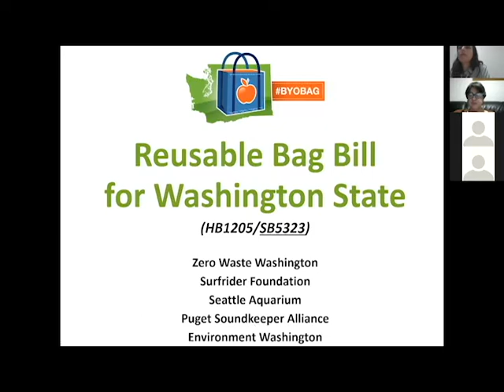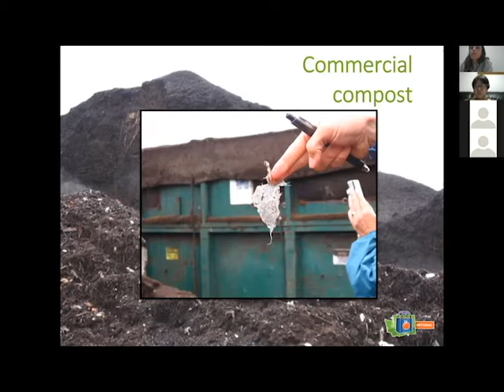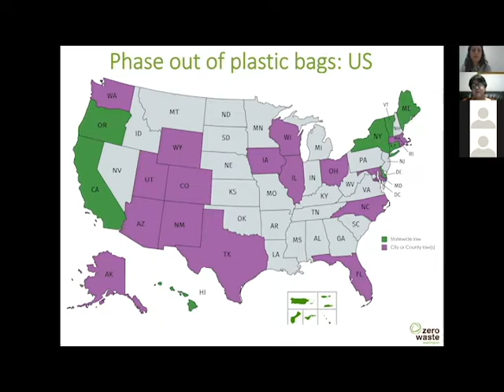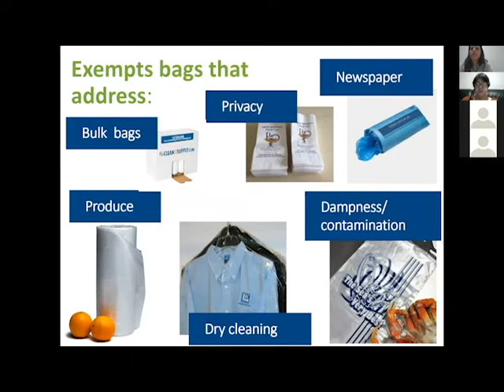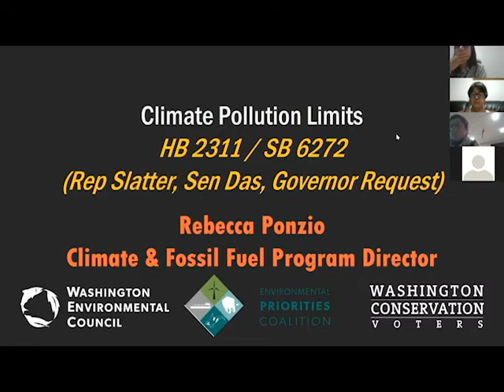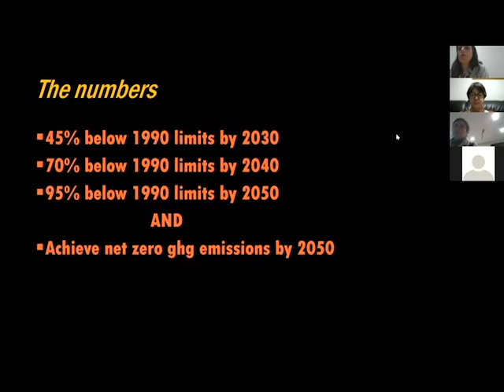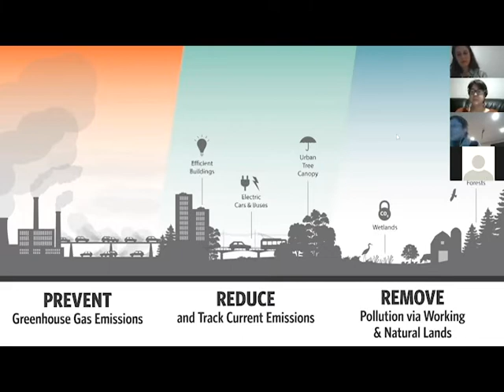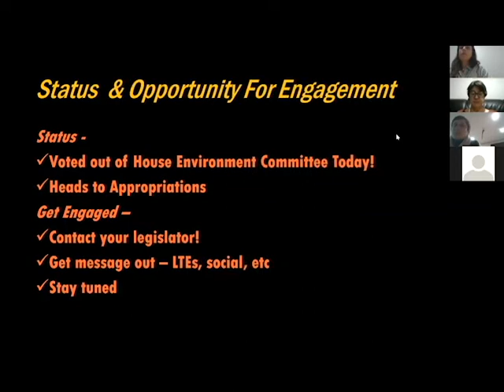EPC Webinar 2020